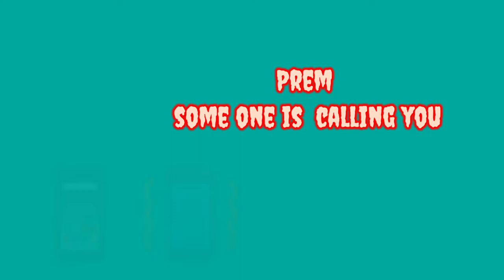Prem name ringtone, prem naam ki caller tune,lucky sahar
prem name ringtone
prem ringtone
prem naam ka ringtone
mr prem name ringtone
prem naam ki ringtone
prem name ringtone with song
prem name prem ringtone
prem naam ka ringtone 2021
prem name ki ringtone
prem ki ringtone
Prem name ringtone 2022
prem ji name ringtone
how to make name ringtone
lucky sahar